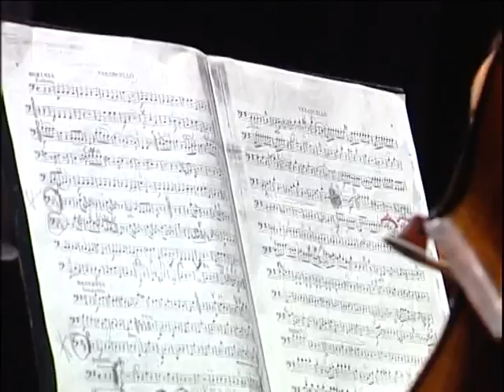Assaggiando Mozart, Elgar e Brahms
Luciano Fiore ha diretto al Teatro del Fuoco l'Orchestra da Camera del Mediterraneo per il ciclo di manifestazioni Assaggi di Musica. Il servizio di Francesco Fredella dal tgblu del 12 febbraio 2011